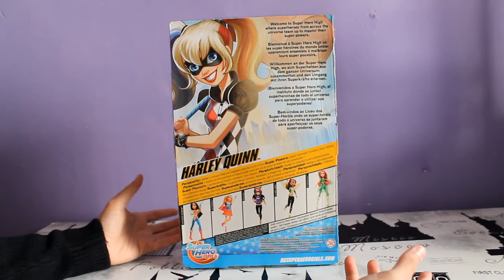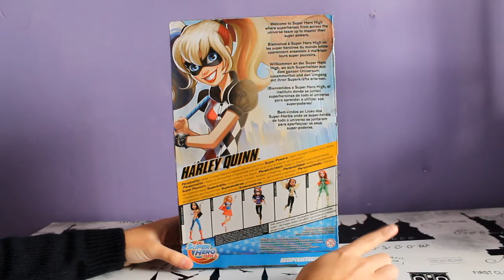Review Harley Quinn - DC Super Hero Girls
“Love the dolls you have,
      have the dolls you love.”